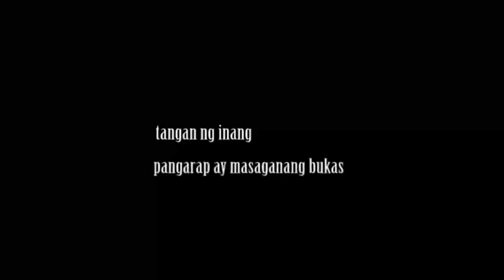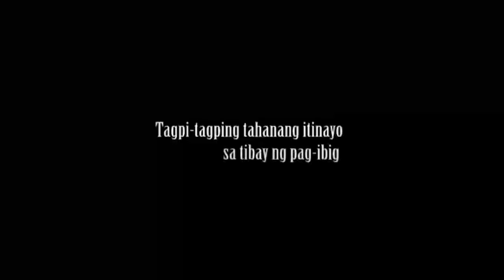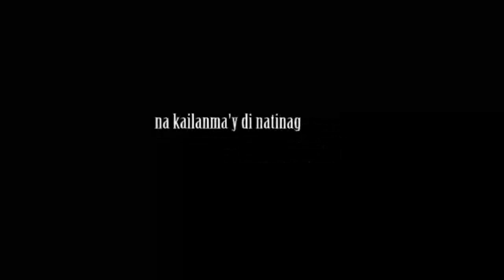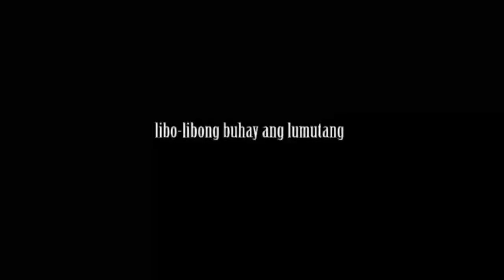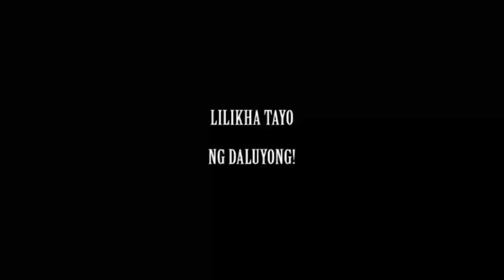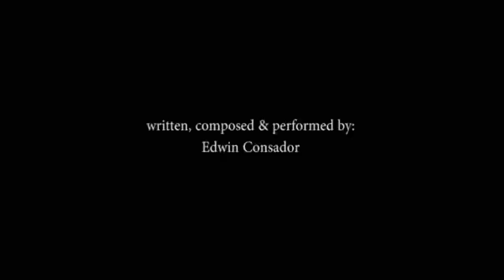Daluyong (Tayo Ang Dagat) - Edwin Consador_original composition_demo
Daluyong (Tayo ang Dagat)

A song tribute to the survivors & victims of super typhoon Haiyan/Yolanda on Nov. 8, 2013.
Music and lyrics: Edwin Consador